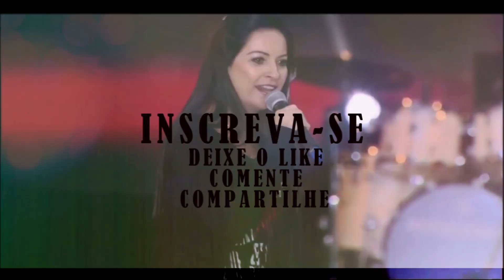Lauriete | Palavras | (Culto da Frente Parlamentar Evangélica em Brasília)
Grupo No WhatsApp Deixe Seu Número Com o DDD Nos Comentários.